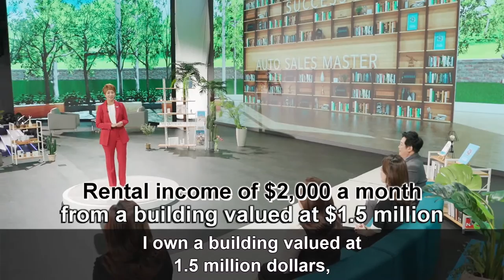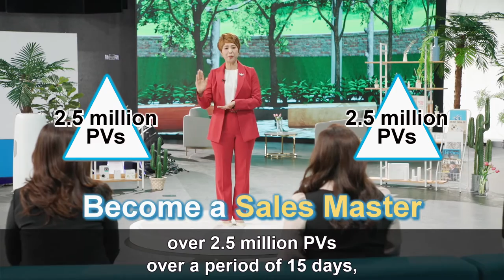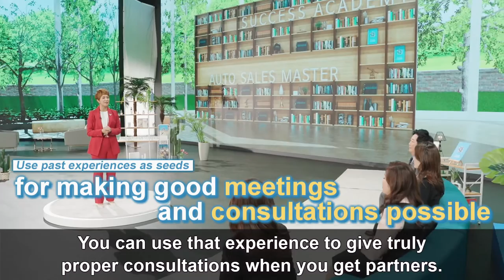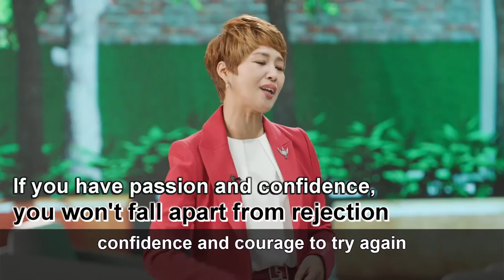Auto Sales Master by Jeong Im Shin